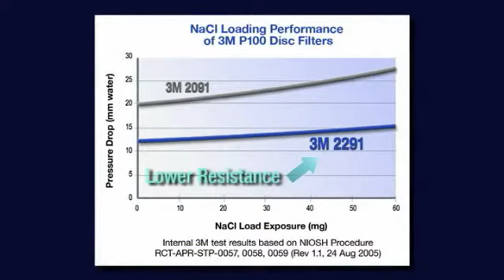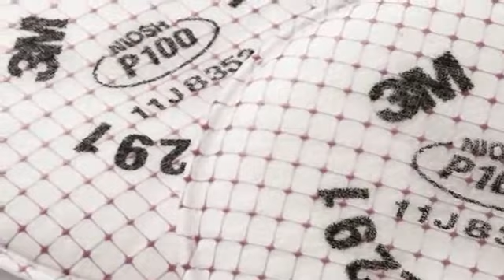3M™ Advanced Particulate Filters 2200 Series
Breathe easier on the tough jobs with  3M™ Advanced Particulate Filters 2200 Series
Benefits Include:
• Easier breathing over the life of the filter through 3-layer Advanced Electrostatic Media (AEM)
• Enhanced durability with abrasion-resistant netting construction.